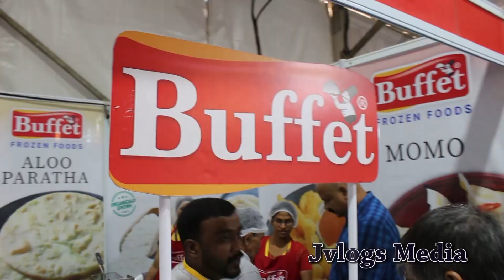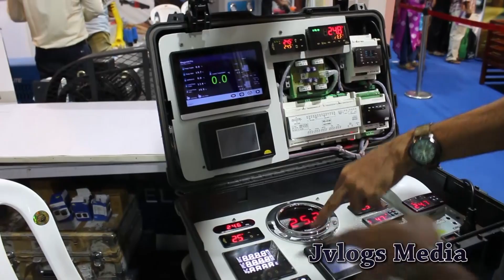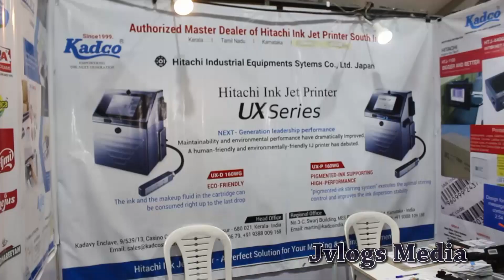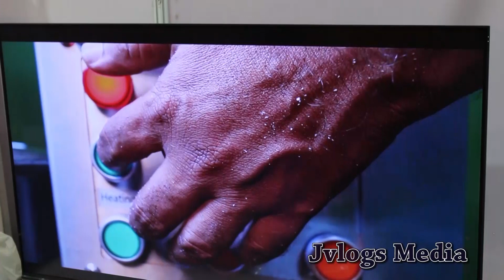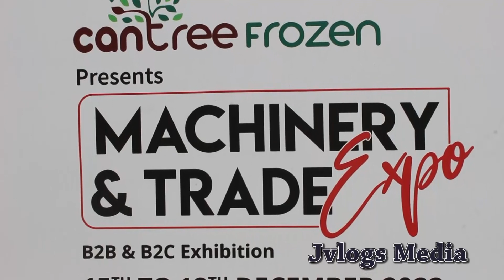Machinery and Trade Expo | Kochi | 2022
Machinery and Trade Expo 2022 Marine drive Kochi